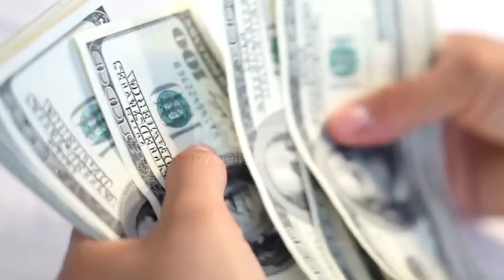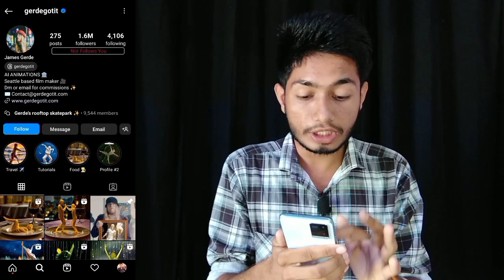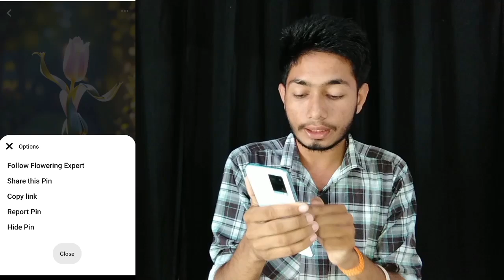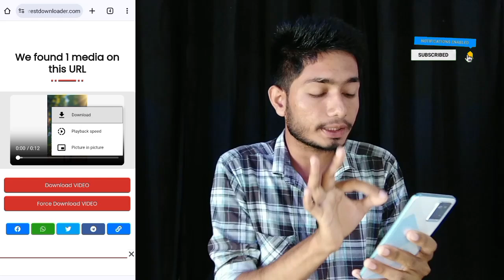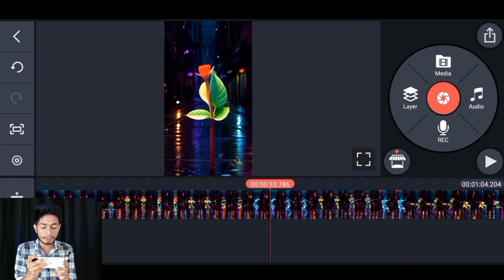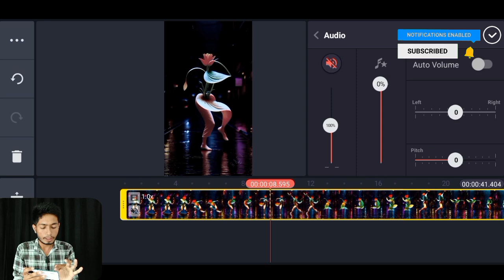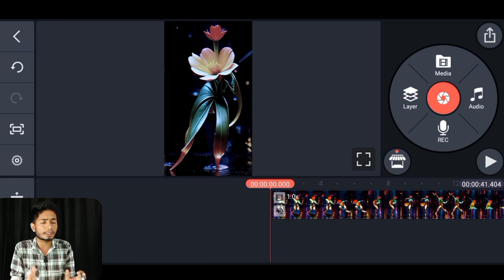😱 बिना चेहरा दिखाए COPY PASTE करके YouTube से 1 लाख कमाता है 💸 Copy Paste channel ideas 💡 2024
😱 बिना चेहरा दिखाए COPY PASTE करके YouTube से 1 लाख कमाता है 💸 Copy Paste channel ideas 💡 2024 | copy paste video on youtube and earn money 2024

Guys In This Video I will Give You Copy Paste channel idea Which is very easy to make, No Face No voice only copy paste channel idea ,,,

To Agar Aap Bhi Bina Chehra Dikhaye Bina Aawaz Dale bina Video banaye Copy Paste channel banana Chahte Hai 👍
To Iss Video Ko Pura Dekhiyega

Aur Hamare Channel "akki yt tech" Ko V Subscriber Kar Dijiyega✅

Your Queries 🔍:-
copy paste,
youtube channel ideas without showing your face,
cat video kaise banaye
sachin mourya
no face no voice new copy paste channel ideas,
easy faceless youtube channel ideas
channel ideas
no face no voice
new copy paste channel ideas
no face no voice ai full copy paste channel | new ai copy paste channel ideas on youtube earn money,
channel idea,
copy video video kaise banaye
copy paste channel idea on youtube and earn money,
invisible gyan
top faceless youtube channels in india
copy paste youtube channel ideas no face no voice,
youtube copy paste video earn money in hindi
youtube channel ideas 2024 without face and voice,

📢 My Self Ankit Jhajhriya From jhunjhunu rajasthan...